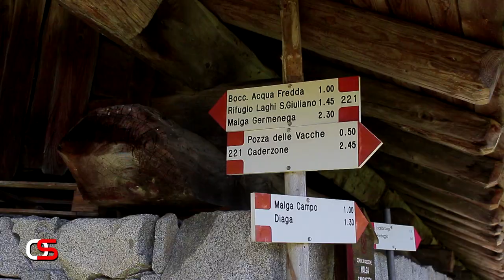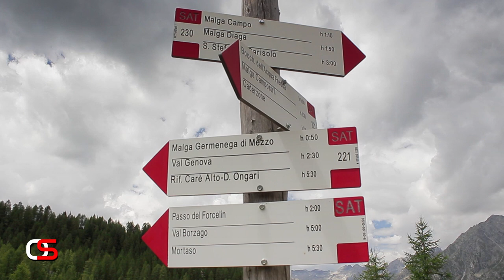PARCO ADAMELLO BRENTA: laghi di San Giuliano.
L’itinerario che vi proponiamo, è un affascinante percorso ad anello che ci porterà ai laghi Garzonè e San Giuliano, immersi in un bellissimo paesaggio alpino, nel Parco Naturale Adamello Brenta. Punto di partenza è il parcheggio presso Pozza delle Vacche, raggiungibile da Caderzone Terme in Val Rendena. Durante la salita, passeremo per malga Campastril e il lago Vacarsa. Per il ritorno, invece, prenderemo il sentiero in direzione di malga Campo.

Capitoli
00:00 - LAGHI DI SAN GIULIANO
01:00 - malga Campastril
02:06 - lago Vacarsa
02:39 - Bocchetta Acqua Fredda
04:05 - lago Garzonè e lago San Giuliano
05:20 - rifugio San Giuliano
06:03 - chiesetta di San Giuliano
07:05 - malga Campo